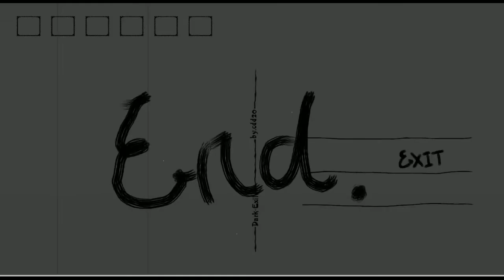Brain 43℃ Ending Gameplay Walkthrough Playthrough Let's play Full game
Brain 43℃ Ending Gameplay Walkthrough Playthrough Let's play Full game Steam PC guide review trailer
Genre: Casual, Indie, RPG
Developer: WardenCat
Publisher: CoughCat Software
Release Date: 14 Jun, 2018